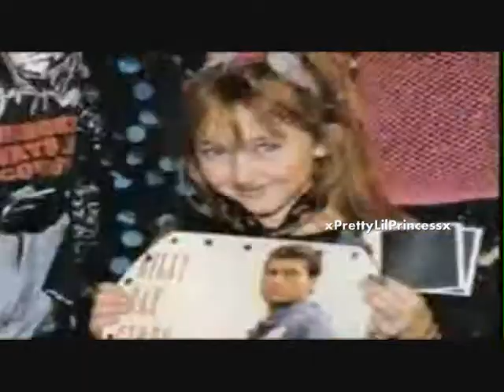Noah Cyrus - Get me outta here.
Sorry i havent made videos in a while, im having boyfriend problems and now that my daughter is getting older it seems harder to come on here :( but i havent forgot about all my wonderful friends on here!
So this is dedicated to Alex and Julia :D xox